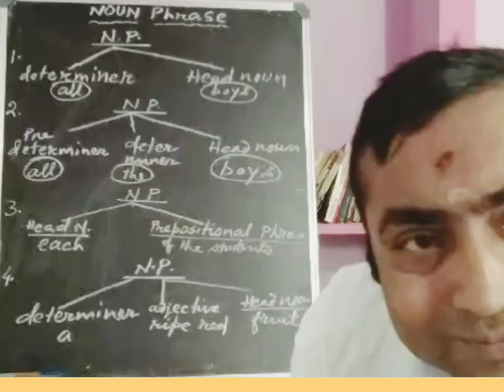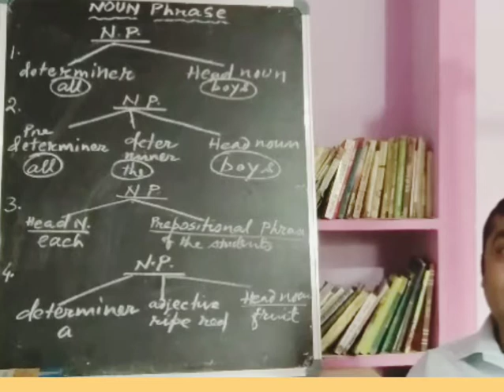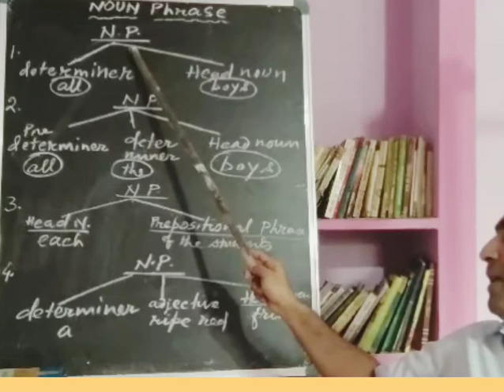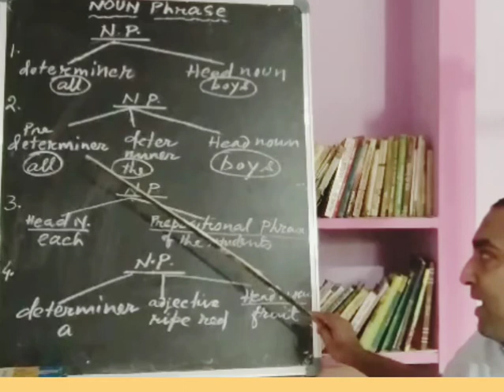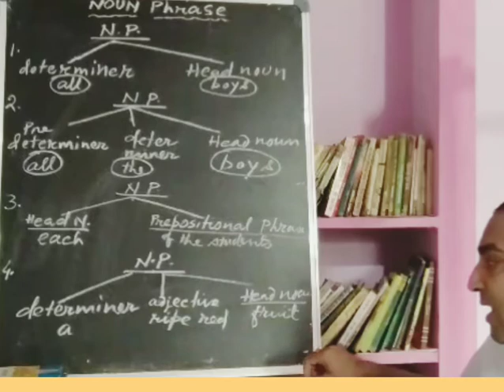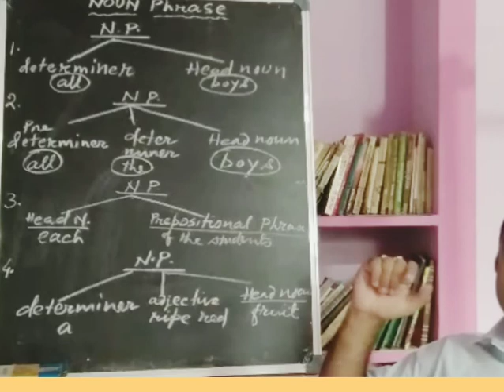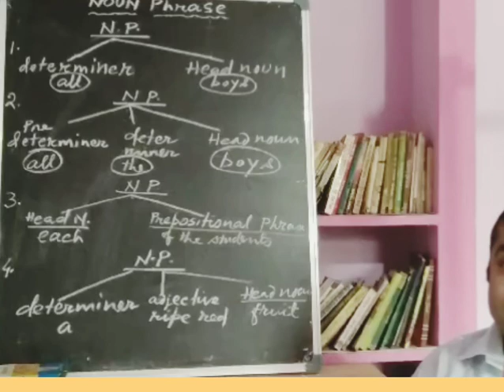Noun Phrase with Tree Diagram. ନାଉ ନ ଫ୍ରେଜ୍‌ ଟ୍ରି ଡ।ଇଗ୍ରାମସହ. For Class IX Students. Odisha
English Grammar by Kaniska Kumar Das Sir ( M.Phil. in English, B.Ed., PGDCA PGDBF PGDTE Covid and B.A. in Tabla)